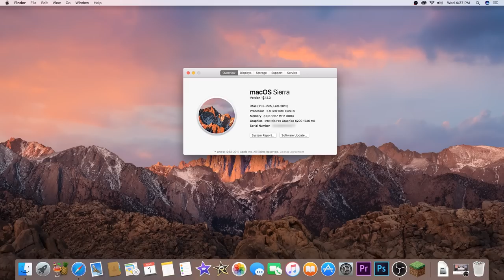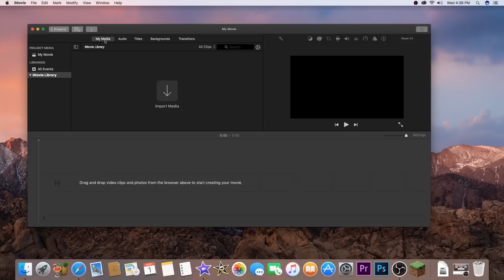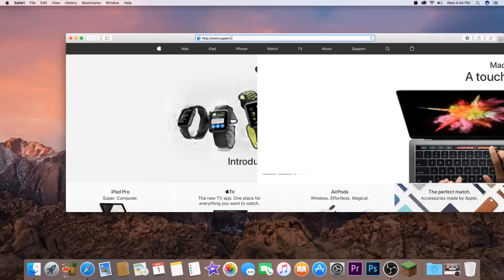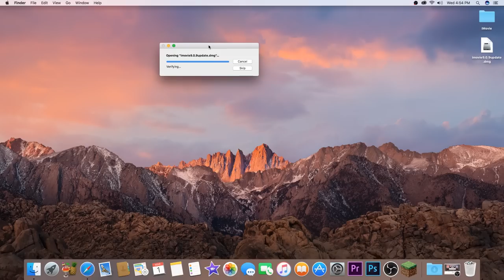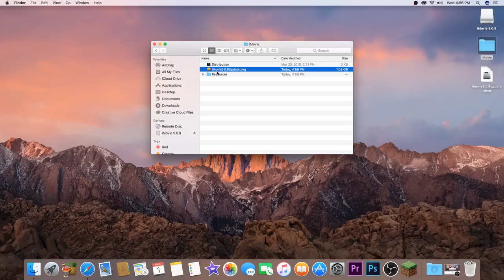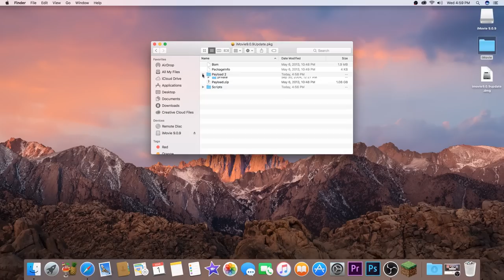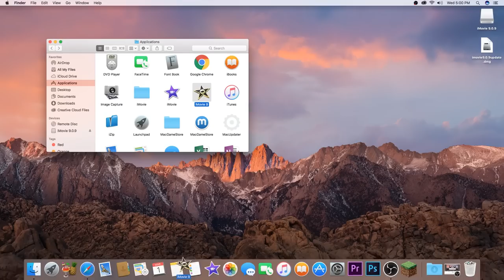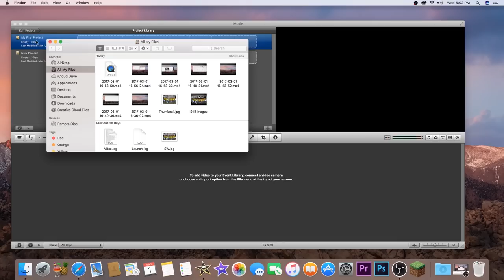Get iMovie 9 On Mac OS Sierra and Earlier OS’! (Works As Of 2022!)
Hello everyone and welcome to this tutorial that is 100% legit! However, due to the release date of this video, I would like to go over some restrictions and policies for this tutorial.

You MUST be on OS Sierra. As reported by other comments and myself included, this will not work on Catalina, Mojave and all future software (Unfortunately). In the near future, I will find a way around this error.

For this tutorial, the coding is quite simple, what you need to do is enter:
pkgutil --expand (insert the opened dmg file for the imovie downloaded from the apple website)

Thank you all so much for the support and make sure to share!